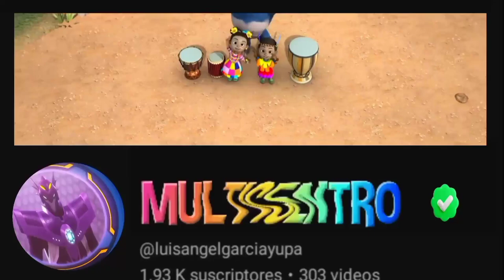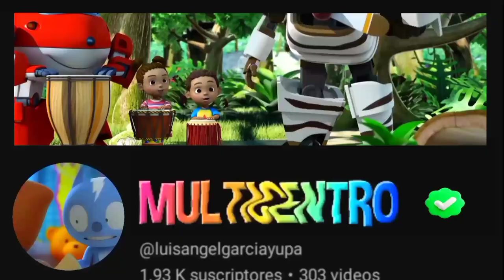SALSA CANTINERA CON GIFS ANIMADOS EN MI CANAL OFICIAL DE YOUTUBE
He modificado este aspecto para que los
nombres del canal serían reemplazados
con logotipos personalizados que incluyen
gifs animados transparentes bajo el mismo
nombre del canal usado como un código
de vinculación a la imagen con las letras,
números y algunos símbolos.

Recuerda que en los próximos años puede
que a @YouTube implemente está función
a los banners de gif animado como
también a los avatares de gif animado para
algunos canales de YouTube para tener un
aspecto divertido y se requiere activar las
funciones avanzadas del canal para poder
usarlo como si daba vida a los gráficos.